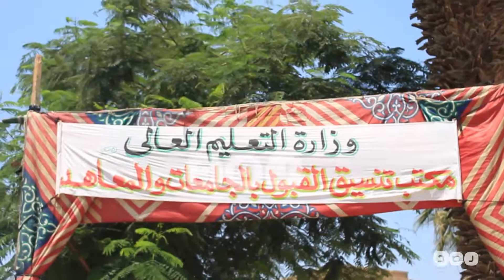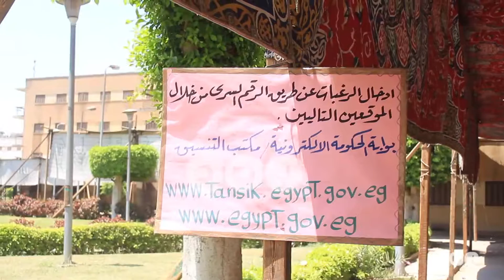رصد| تذمر طلاب الثانوية من نسب التنسيق في اليوم الأخير للمرحلة"الأولي "